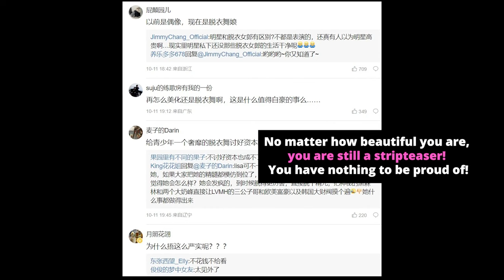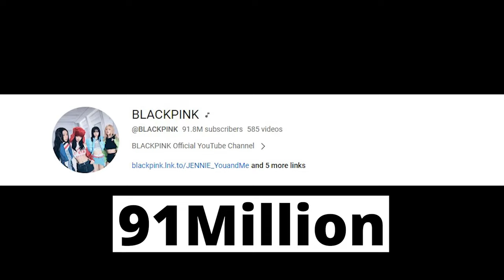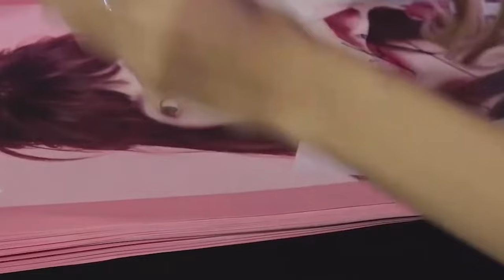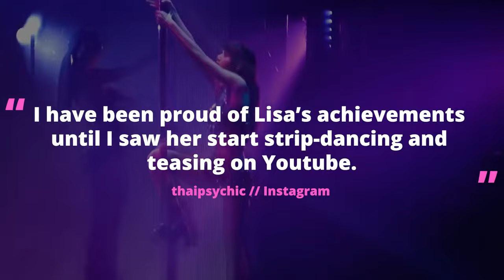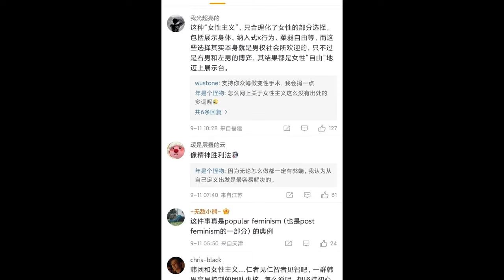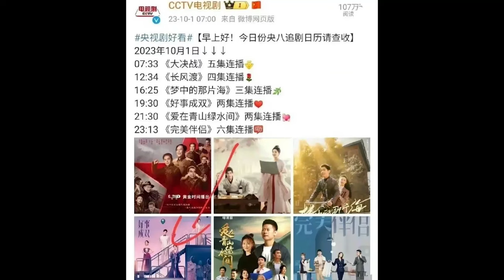Lisa's Crazy Horse scandal | Why are Chinese celebrities being canceled?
Lisa, a Thai-born K-pop singer, performed at Paris' Le Crazy Horse cabaret, and it nearly shattered the internet in...China.
To this point, the hashtag "Lisa crazy horse show" has received 1.7 billion views, over four million interactions, and about 130,000 comments on one of China's social media platforms-weibo. Most people were shocked and dismayed by her decision, calling the cabaret dance risqué, while others praised Lisa for her brave defense of the freedoms of women.
Hold on! Even so... what on earth is it in the event that matters to China?

In today's video we look at Lisa's Crazy Horse scandal | Why are Chinese celebrities being canceled?

Popular Chinese Dramas, Chinese Celebrity Gossip, Drama Recommendations, Asian Entertainment Updates and Cdrama

Inspired by Top List Drama, MyDramaList - Chinese Dramas & Films, Chinese Drama Land and Chinese Starlet

Inspired by Lisa參加瘋馬秀是因為緋聞男友？｜推一波完整報導

Inspired by Why Was BLACKPINK's Lisa Slammed for Dancing to "Crazy Horse Show"?｜shasha77

Inspired by 韩国人气组合BLACK PINK成员LISA竟然在巴黎出演疯马秀！？女权竟然鼓吹女性应该脱衣自由？对女性认知作战实则为情色产业开路，杨颖观看

Inspired by YG no longer supports Lisa + backlash for a cabaret show, Fans defend (G)-IDLE, Jungkook’s 3D issue

Inspired by Lisa瘋了！還是被控制？3天5場脫衣舞淪為富豪玩物，內部綵排視頻曝光 ，VIP席位競價上台0距離撫摸，一絲不掛全程高能！